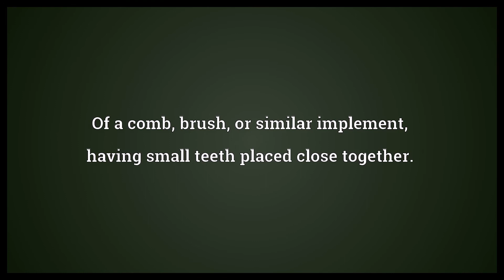Fine toothed Meaning